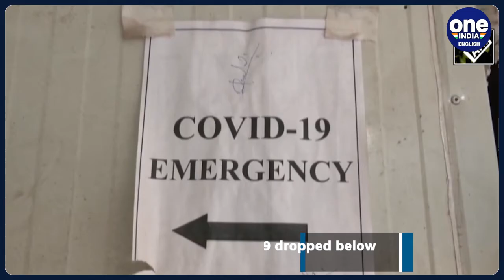Covid-19 update: Active cases in India dropped below 15,000 mark| Oneindia News *News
India witnessed a decline in the Covid-19 case tally in the country, as in the last 24 hours, 1,132 people tested positive for the virus, while the number of active cases dropped to 14,839.